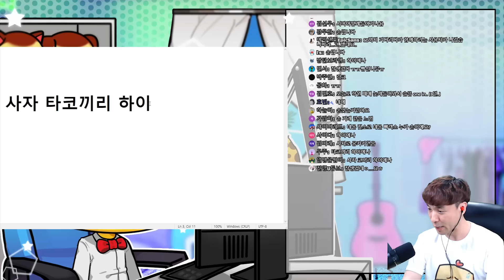[입양하세요] 오늘은 킹몽 알몽 들어오면 득거래 드립니당